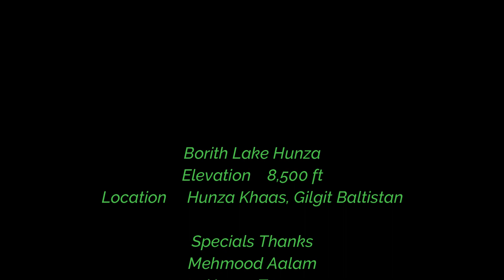Borith Lake Hunza, Gilgit Baltistan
Elevation 8,600 ft. One of the most beautiful lake located in Nagar Khaas.